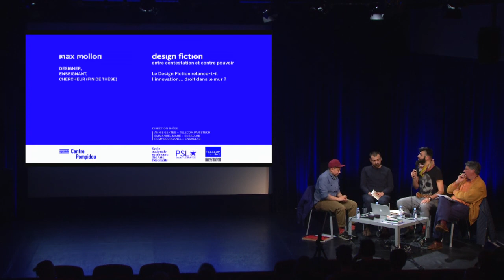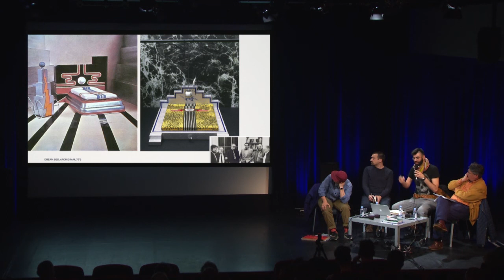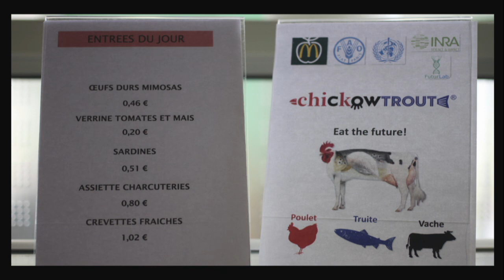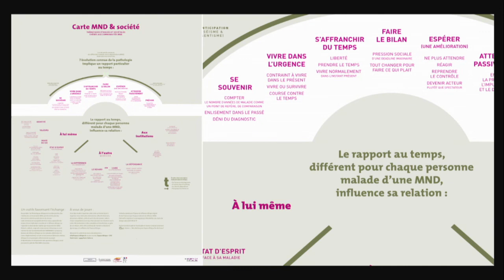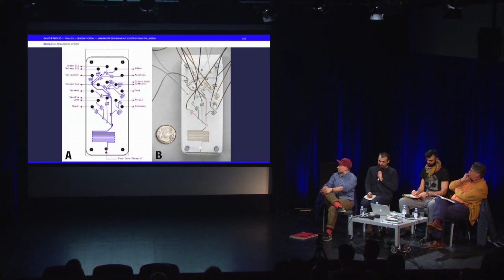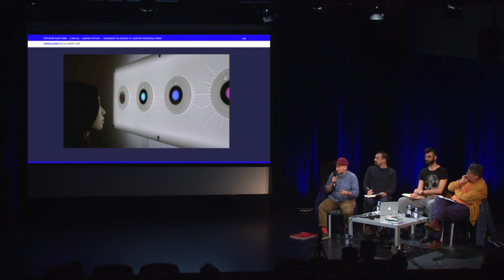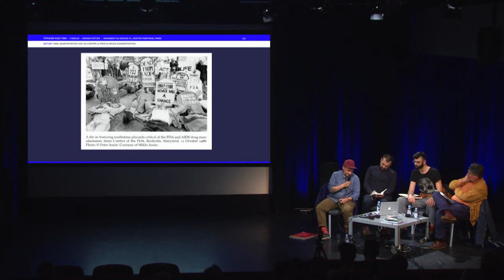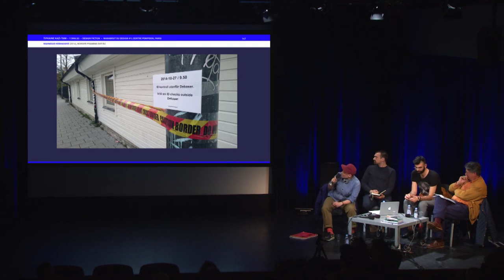Le Design Fiction relance-t-il l'innovation… droit dans le mur ?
Sur le principe du « marabout, bout de ficelle… » ce nouveau cycle souhaite explorer le champ prospectif du design dans un esprit d’ouverture et de curiosité. Un invité en amenant un autre, cette concaténation ou chaine « maraboutesque » mettra en lumière des démarches moins visibles du grand public, plus souterraines, voir minoritaires mais qui font la richesse et le terreau du design de demain. Il s’agit de la première programmation à se construire sur un principe d'auto-génération, moyen de ne plus donner la parole au centre mais aux marges, et comme le disait JL Godard, « c’est la marge qui tient la page ».

Max Mollon est notre premier « marabout ». Il est designer, enseignant et doctorant au programme SACRe à l'ENSAD et à Télécom ParisTech. Il questionne cette nouvelle pratique qu’est le « Design Fiction » à la frontière entre anticipation et critique sociale, entre contestation et contre-pouvoir.

Le Design Fiction ne relance-t-il pas l'innovation… droit dans le mur ? Face aux crises complexes et aux opinions polarisées des débats de nos sociétés, peut-on résister au problem-solving, mission usuelle du designer, pour questionner les enjeux en profondeur ? C'est l'intention de Max Mollon dont les objets conflictuels ouvrent une brèche : un espace de confrontation aux autres et aux visions dominantes ; un espace d'écoute et d'inter-compréhension. Pour cela, il pousse les pratiques du Design Critique, Design Spéculatif et Design Fiction hors des milieux de l'art. Mais quelle est leur place dans la société ?
Venez en débattre.

Conférence de Max Mollon suivie d’un débat avec Tiphaine Kazi-Tani (designer chercheur.e, Cité du design de St-Etienne) et David Benqué (designer chercheur, Royal College of Arts, Londres) en dialogue avec le public.

par Max Mollon (SACRe/ EnsadLab, TelecomParis Tech)
@Centre Pompidou, Cycle : Design Marabout n°1
3 mai 2017, 19:00–20:30
Petite salle - Centre Pompidou, Paris
Modération : Romain Lacroix